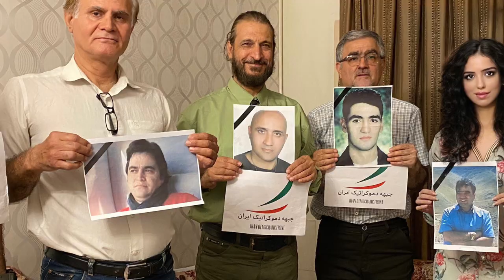🔴طبرزدی به نمایندگی از شورای رهبری جبهه دمکراتیک اعلام کرد: مردم ایران ما تا پایان کار ایستاده ایم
✅ طبرزدی به نمایندگی از سوی شورای رهبری جبهه ی دموکراتیک ایران اعلام کرد:

🔴 مردم ایران ما تا پایان کار ایستاده ایم

از شما دعوت به اعتماد، اتحاد و همبستگی میکنم تا بتوانیم کار ملاهای حاکم بر ایران را تمام کنیم